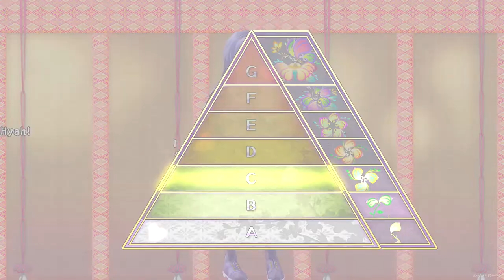Valkyrie Drive ： Bhikkhuni 【PC】 #28 │ Story Playthrough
Valkyrie Drive: Bhikkhuni / ヴァルキリードライヴ ビクニ
🎮 Platform(s) : PlayStation Vita, Microsoft Windows (Steam)
► Genre(s) : Action
► Release date : PlayStation Vita - December 10, 2015 (JP), September 30, 2016 (EU), October 11, 2016 (US) ║ Steam - 20 Jun, 2017 (WW)

FROM THE CREATORS OF SENRAN KAGURA
In VALKYRIE DRIVE -BHIKKHUNI- a mysterious virus known as the A-Virus infects young women, transforming them into weapons known as 'Extars' or those that control them, 'Liberators'. However, the voluptuous Valkyries are infected with a unique strain, the VR-Virus, allowing them to take on either role at will. Proving incredibly difficult to cure, they are sent for quarantine to the sun-soaked island of Bhikkhuni where a treatment is put into place: the Valkyries engage in combat against one another to strengthen both mind and body and allow them greater control of the Virus.

The game works great in 4K, I'm also playing this in 4K. But rendering times in 4K takes forever and also consuming tons of HDD space, so I just record/render as 1080p.

🎮 Difficulty Mode : Normal
🎮 System Use / Played on : Win 10
🎮 Version/Region: Steam

▬▬▬▬▬▬▬▬▬ஜ۩۞۩ஜ▬▬▬▬▬▬▬▬▬▬
▬▬▬▬▬▬▬▬▬ஜ۩۞۩ஜ▬▬▬▬▬▬▬▬▬▬